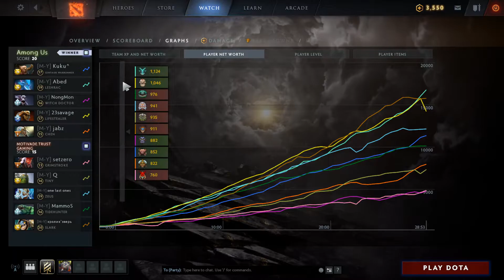Abed Leshrac vs Zeus - down one by one - AUS vs MG.Trust game1 - BTS Pro - dota2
0:00 0
7:15 1
14:15 2
17:35 3
19:10 4
21:15 5
23:45 6
28:55 7